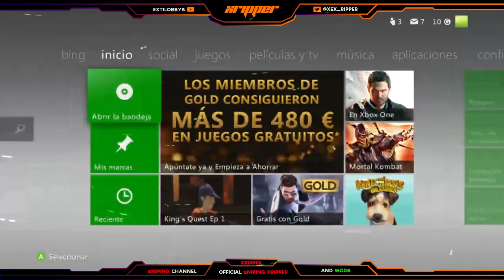Dinero Infinito En Xbox Live GOLD/Microsoft Points | ExteNded | XBOX360/XBOX ONE | SEPTIEMBRE 2018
FUNCIONANDO EL MEJOR TRUCO DE XBOX LIVE [ GOLD GRATIS ] @IVEGETA IA Xbox Live Gold GRATIS 1 mes - AGOSTO-SEPTIEMBRE 2018

OBTENER XBOX LIVE GOLD 3 MESES| METODO #1 Julio-agosto 2018 | FUNCIONANDO|XBOX LIVE GOLD GRATIS DICIEMBRE 2016 FUNCIONA CORREE.

Julio 2018|NUEVO METODO COMO TENER XBOX LIVE GOLD GRATIS POR MESES - BIEN EXPLICADO FUNCIONANDO ASÍ:
*COMO TENER XBOX LIVE GOLD GRATIS DE 1 MES 2018| JULIO | FUNCIONANDO A LA PRIMERA  ACTUALIZADO
*COMO TENER XBOX LIVE GOLD GRATIS 2018 Y JUEGOS!!
*Cómo conseguir juegos gratis en Xbox legalmente (Tutorial)
*GENERADOR DE CODIGOS XBOX LIVE GOLD 2018 - FUNCIONA PARA TODOS
*3 MESES XBOX LIVE GRATIS NUEVO METODO ( XBOX 360 Y XBOX ONE) AGOSTO 2018!!
*GENERA CÓDIGOS XBOX LIVE GOLD GRATIS 2018 [Nuevo Método Funcionando]
*COMO CONSEGUIR CODIGOS DE XBOX LIVE GOLD GRATIS 2018 SEPTIEMBRE - [CODIGOS FUNCIONALES]
*SUSCRIPCIONES DE XBOX LIVE GOLD GRATIS 2018 (FUNCIONA 100%)
*COMO TENER CODIGOS DE XBOX LIVE GOLD GRATIS 2018 AGOSTO - CANJEAR CODIGOS XBOX LIVE GOLD GRATIS BIEN EXPLICADO
*Como obtener codigos xbox live gold gratis 2018 - codigos ilimitados y validos
*COMO TENER XBOX LIVE GOLD GRATIS 2018 JUNIO [BIEN EXPLICADO] CODIGOS GRATIS